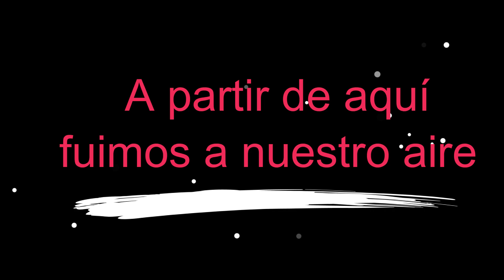Ruta de la concentración de Calamocha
Recorrido desde Calamocha hasta Nuevalos.